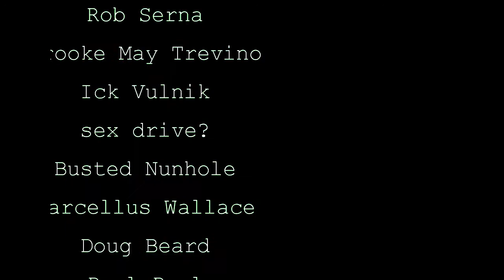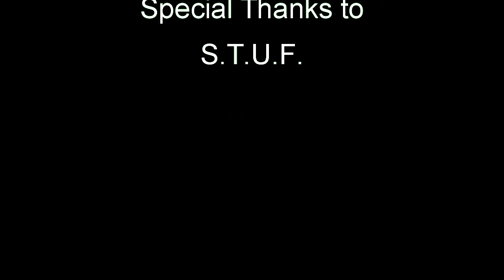Smogcast volume uno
A short mix of local bands and characters from the shitty city by the bay!

Presented by
 GreenShadows Production

In associations with
   South Texas Underground FIlm